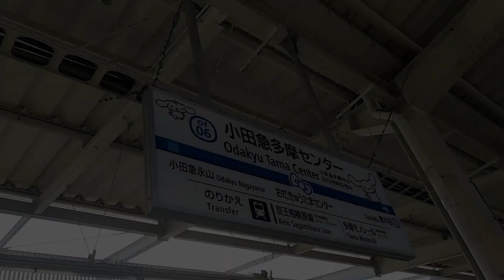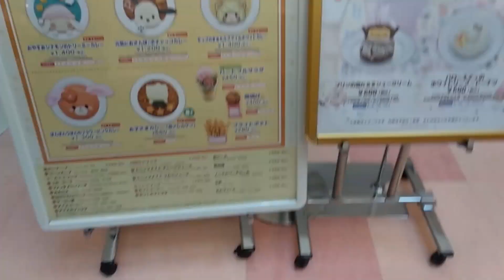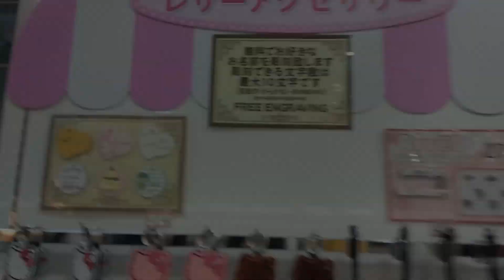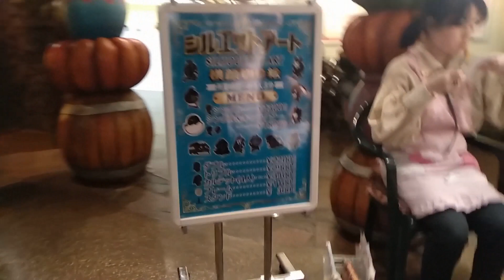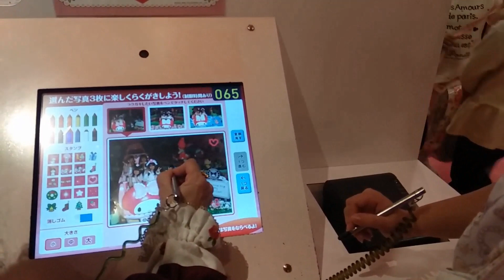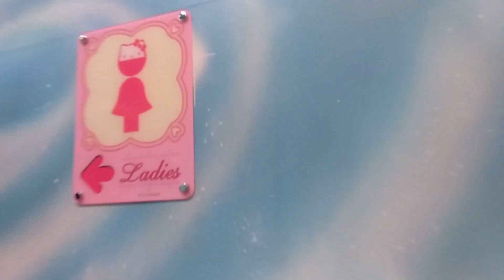SANRIO PUROLAND - O PARQUE DA HELLO KITTY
Compartilhe com seu amigo que gosta de Hello Kitty e da Sanrio :3 e comentem o que acharam !　😻
Como puderam ver, foi especial de Natal pois fui em 21 de dezembro de 2018 !
O parque fica localizado em Tokyo e o website oficial é: puroland.jp en.puroland.jp

♪ - Little Idea - Benjamin TISSOT / Synthion - Akiba